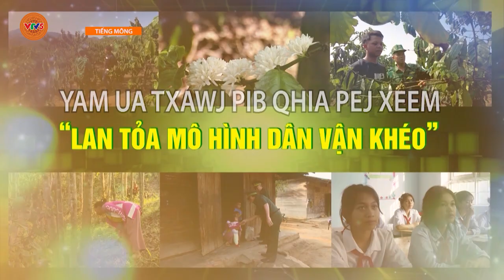[TIẾNG MÔNG] MÔ HÌNH DÂN VẬN KHÉO | VTV5